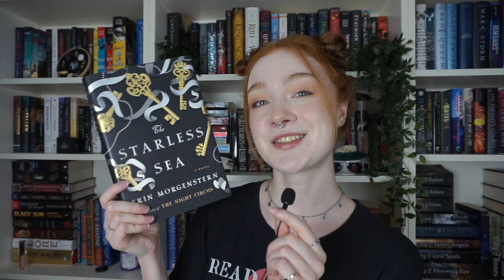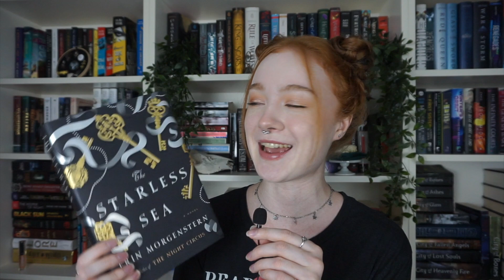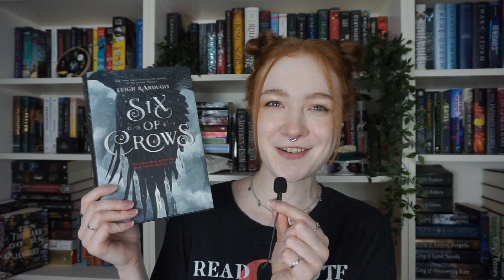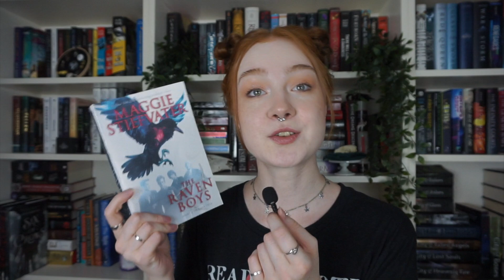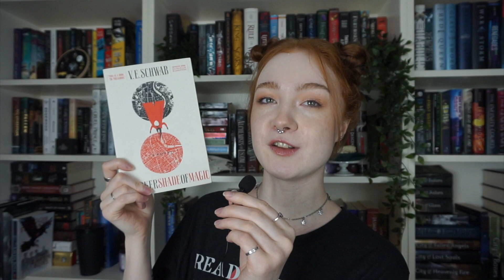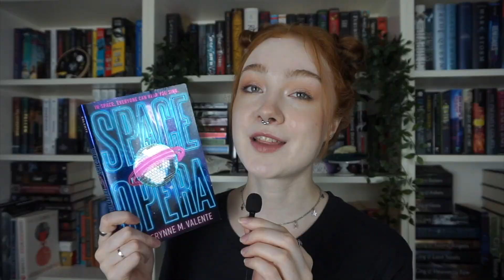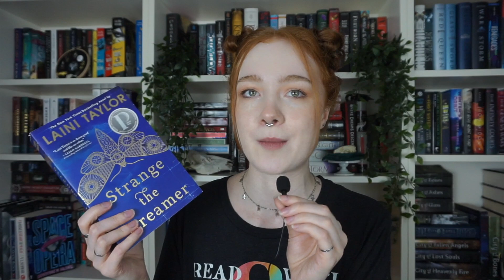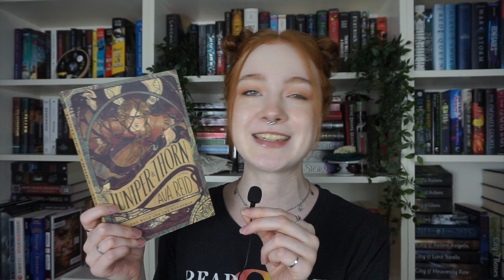Top 10 Favourite Books OF ALL TIME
It's inevitable this list will change next week XD For now, here are my top ten favs full of magic, horror, and where I get my ideas of romance from.
*Note: Ava Reid uses they/them pronouns! my bad~

Lipstick of the Week: Milani Matte Lipstick in 61 Naked, Hard Candy Glosstopia Lip Shine in 1950

ShopCharlie'sPlace on Etsy - code RACHEL15